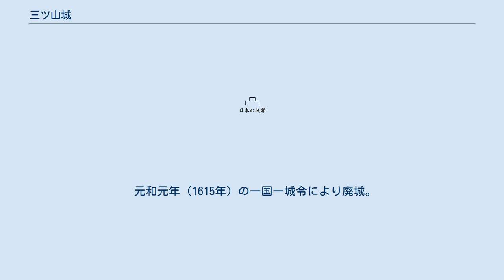三ツ山城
三ツ山城（みつやまじょう）は、現在の宮崎県小林市細野にあった平山城。
伊東四十八城の一つ。
別名を三ノ山城（みのやまじょう、さんのやまじょう）、あるいは吉富城。
現在は城山団地。
 源平合戦（治承・寿永の乱）の頃に比叡山延暦寺の僧・明雲の下向に伴い、宝光院の住職である吉富氏により、宝光院後山に築かれたとされる小林最古の城。
小林がまだ「夷守」と呼ばれていた頃の中心となった城である。
 北方と西方の辻之堂川が天然の堀をなし、且つその二方向は断崖である。
東方には空堀があったという。
丘陵地の中央の最も高い場所が本丸跡と思われ、本丸と東丸ならびに南出丸という郭との間にも空堀があった。
 北東に2kmほどの場所に小林城があり、そこもかつて三ツ山城と呼ばれていたため混同されがちであるが、全く別の城である。
 現在は住宅地であり、小さな児童公園内に指標が一本あるだけであるが、南西の麓にある真宗佛光寺派の専寿寺境内に「景行天皇御腰掛石」が存在し、その案内板に三ツ山城の説明文が併記されている。
 日下部氏が真幸院司である間は日下部氏の管理下に置かれたようであるが、北原氏が真幸院司になるとそのまま北原氏の所有となる。
当初、北原氏の居城は飯野城であったが、いつ頃からか三ツ山城を居城とするようになった。
 永禄元年（1558年）に北原氏13代目・北原兼守が没すると、その後継人事に介入した伊東義祐に領地共々奪われ、義祐の意を汲む北原家庶流の馬関田右衛門佐が城主となった。
球磨の相良氏に逃げ込んだ北原兼親のため、いったんは島津貴久により北原氏の手に戻るが、北原家中の内部分裂により再び伊東氏の城となる。
その以後の城主は平良兼賢が任命されている。
 天正4年（1576年）に高原城、小林城、須木城が島津氏に帰すると、三ツ山城も島津氏の城に帰したとされる。
 元和元年（1615年）の一国一城令により廃城。